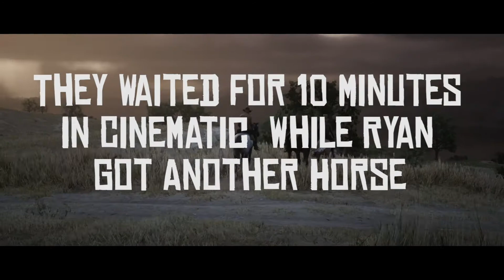Conning The Con-Man - Red Dead Redemption 2: Online | Dirty Marc And The Boys 1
Mount Up Boys And Girls We Riding Out!
First video of our gameplay series in Red Dead Redemption 2: Online "Dirty Marc And The Boys". Tune in every week for a new episode...Hopefully.